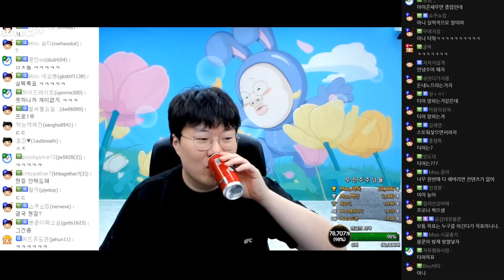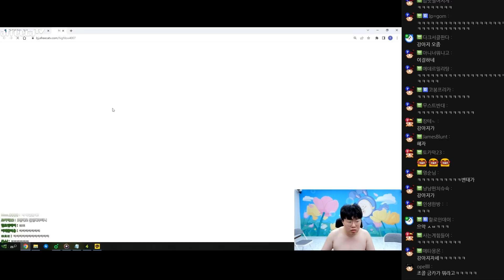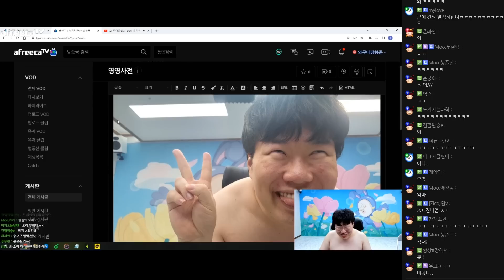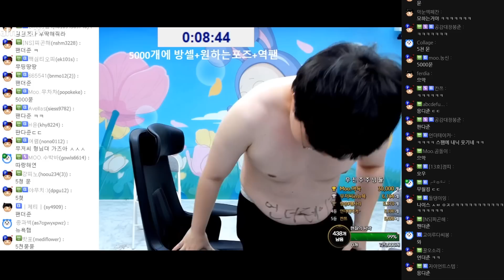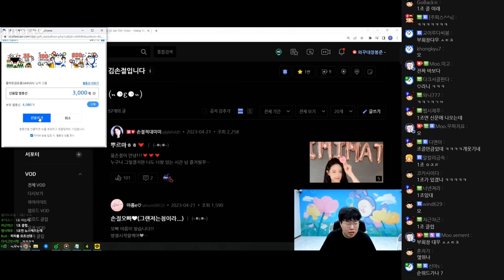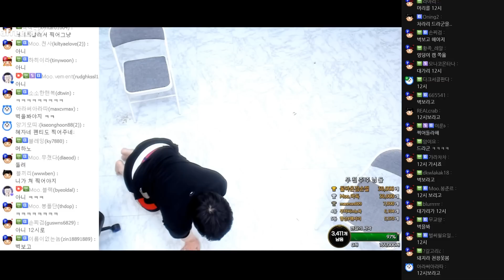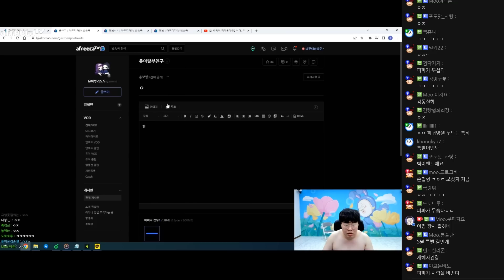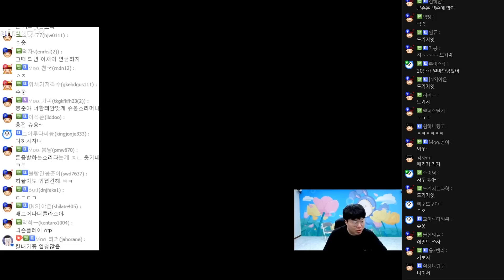먹고살기 힘들다... 김봉준 팝니다 [23.05.07 #5]